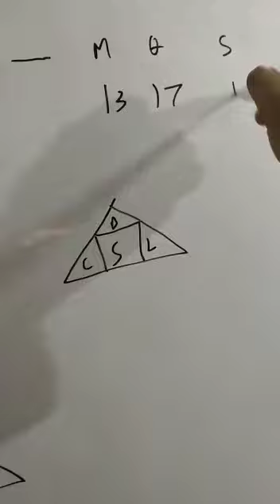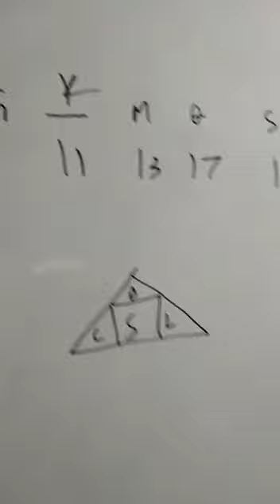IQ FOR NUST FAST SMIU CSS Mdcat Ecat Bcat CCAT NTS MAJU CBM university part 1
0321
2716654
90% plus rate
More than 30 years Experience teacher